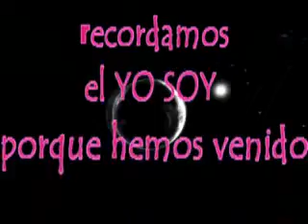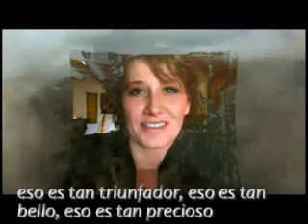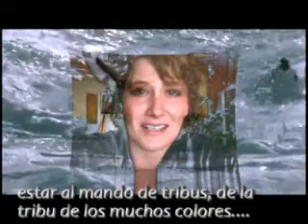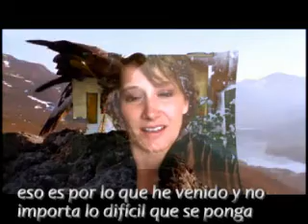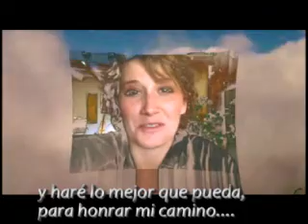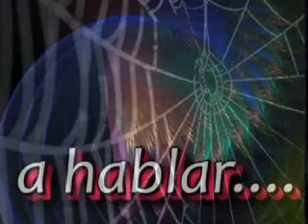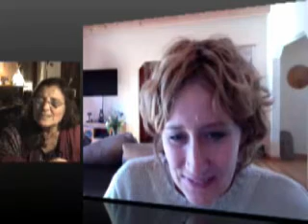Mensaje 2012 La PEQUEÑA ABUELA en SOLirisTV 25enero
Miercoles 25 de Enero 2012, 22 horas en España
Los ancianos y los sabios nos dicen que el tiempo es ahora, que "Nosotros somos los que hemos estado esperando". Ellos nos han pedido que sea el cambio que deseamos, y para recordar quiénes somos realmente. Mi oración para este tiempo es que podemos unir a nuestra conciencia del corazón, compartir nuestra bondad y generosidad con los otros y convertirse en uno- de una familia de una madre, un corazón y una tribu.